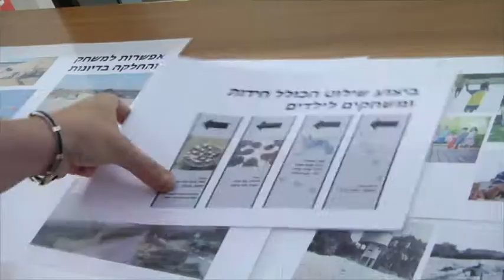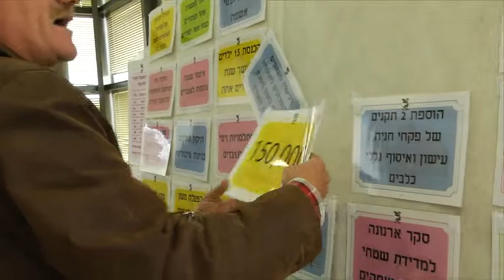איך הופכים כנס מרדים...למשחק מעניין totally media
והפעם...במקום לשמוע סיכומי עבודה משעממים במשך יום שלם. עיריית חולון הפתיעה את עובדים שלה, טוטאלי מדיה היתה שם גם